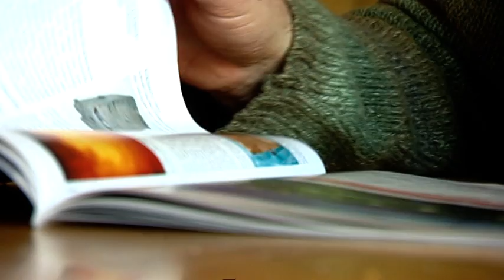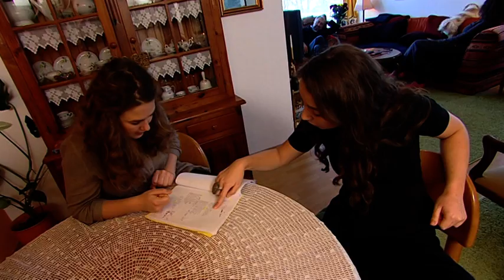Vukasin Savic - Portret Crnog basa